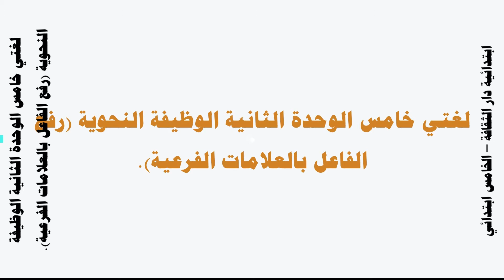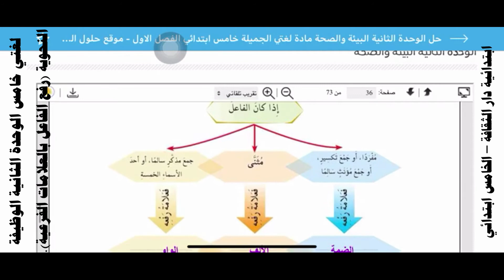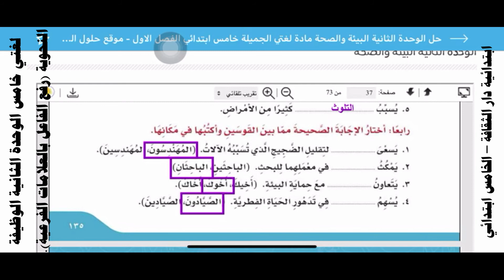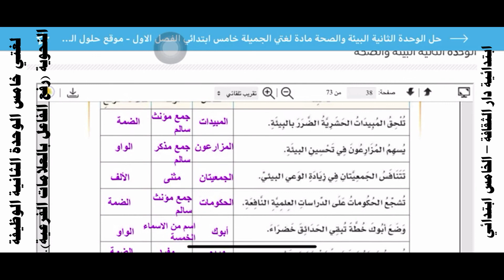لغتي خامس الوحدة الثانية الوظيفة النحوية رفع الفاعل بالعلامات الفرعية